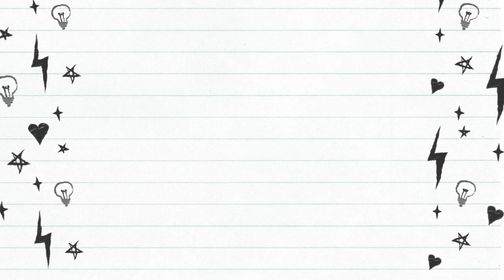TV Show Project Pan - Update 2 - Collab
Welcome to my second update of this project pan collab, based on TV Shows.